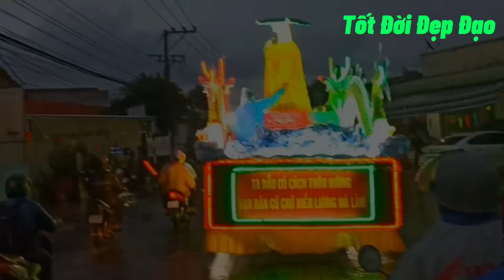XE HOA BTS GH PGHH TT CHỢ VÀM || Xe hoa lễ 18/05/2023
© Do not reup dưới mọi hình thức
© Bản quyền thuộc về Tốt Đời Đẹp Đạo